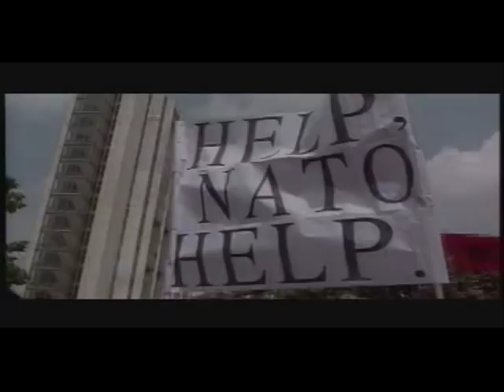Rat Za Kosovo 1 deo (Miroslav Lazanski)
Istine i lazi o ratu za Kosovo 1999 Rambuje i Aneks B ponudjenog sporazuma po kojem je Jugoslavija trebala da bude vojno okupirana od strane NATO.zasto je on urucen samo 4 casa pre kraja pregovora?Kako je vojska Jugoslavije ratovala na kosovu.Manevri maskiranje lazni ciljevi, i veliki promasaji NATO avijacije.Da li je na Pristinskom aerodromu u zadnji cas sprecen treci svetski rat.Zasto Srbija danas cuti o onima koji su svoju duznost prema otadzbini 1999 casno izvrsavali?